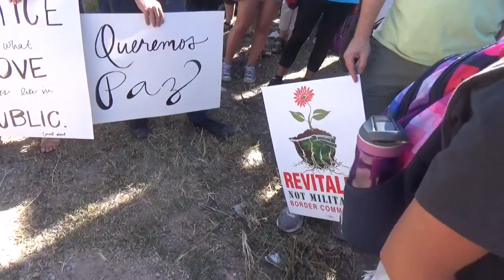What is American culture at the Mexican border?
"What is American culture?" People standing next to our border wall with Mexico answer this question. For the Arizona week (October 2-9) of Cultures in Harmony's "What is American culture?" project, CiH founder William Harvey went to the US/Mexico Border Convergence, organized by SOAW